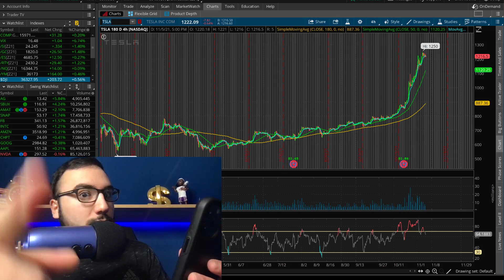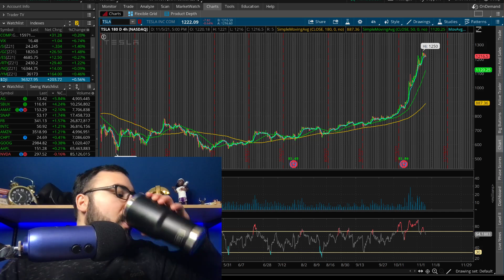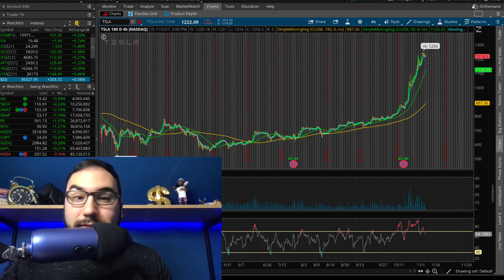this is CRAZY...what NEXT...